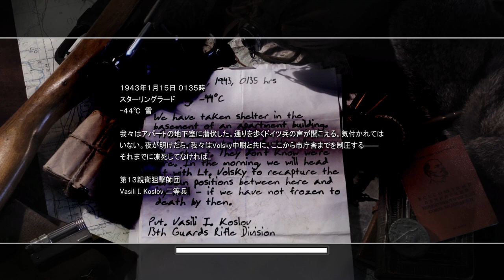【PC字幕】Call of Duty 2 キャンペーン#5 "Downtown Assault"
OS:Win10 Home 64bit
CPU:Core i7-3770
RAM:8GB
GPU:GTX980 4GB
キャプチャボード:Monsterx u3.0r
ヘッドセット:logicool G35
モニター:LG 4k 27UD68-P 27インチ
キーボード: K65 RAPIDFIRE Cherry MX Speed RGB COMPACT
マウス:logicool g402
Aviutl